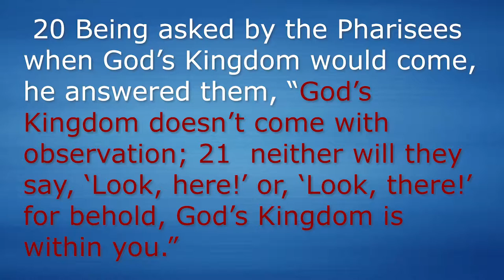Luke 17:20-21 God's Kingdom